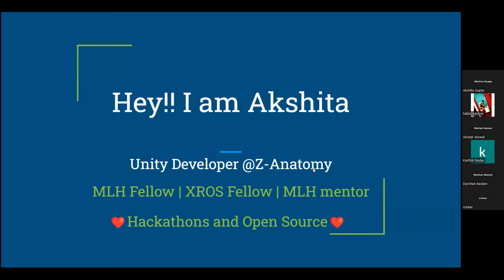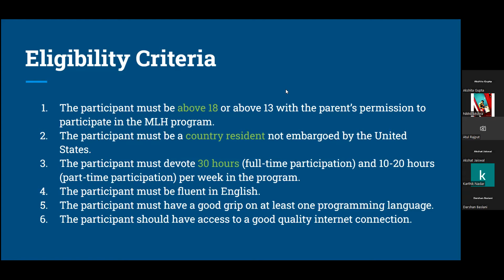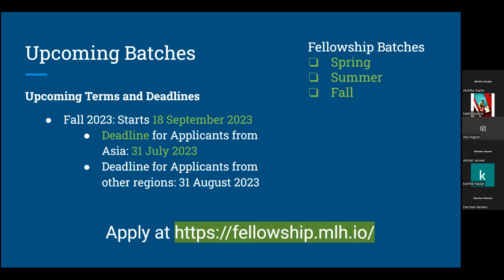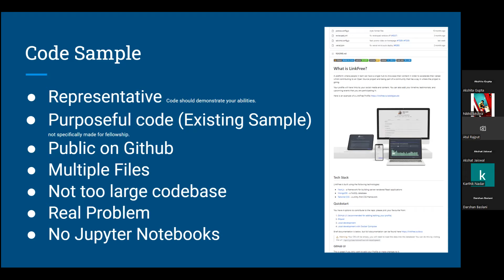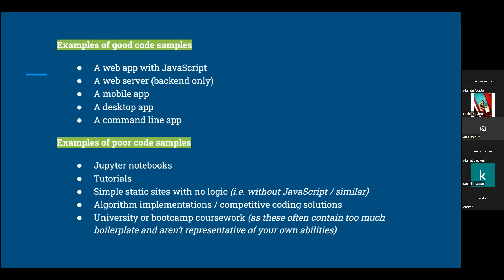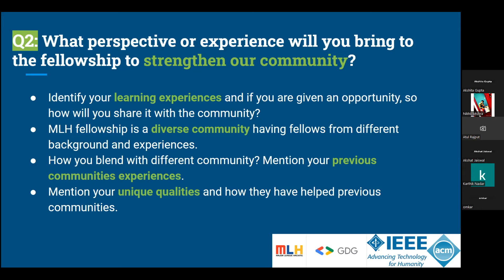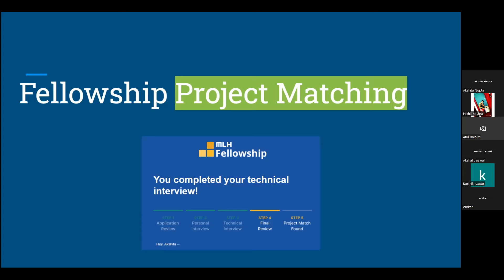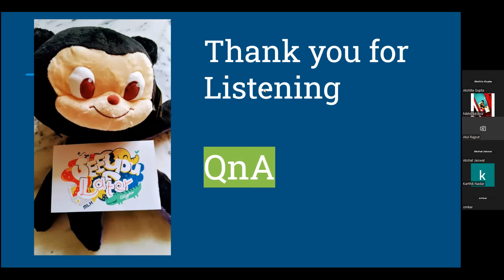All About MLH Fellowship! | Complete Process | Essays | Code Sample | Interview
The MLH Fellowship is a remote internship alternative for students. It is a 12-week internship program that happens every year where students can build their skills by getting exposed to real-life projects while working from home.
Educational Stipend $5000.

Thumbnail Credit: Shalini Muskula